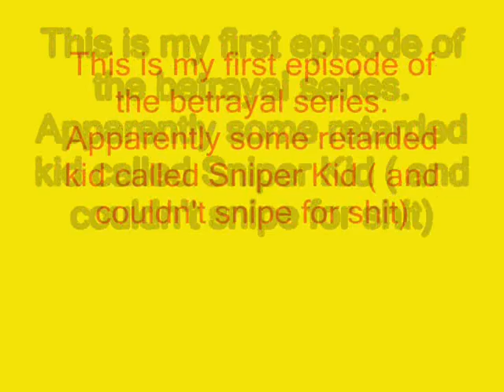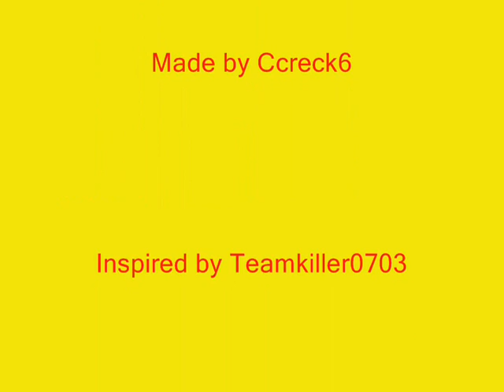Halo Betraying Episode One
Another series I'm starting where I betray people and get hilarous responses! Episode Two is coming SOON